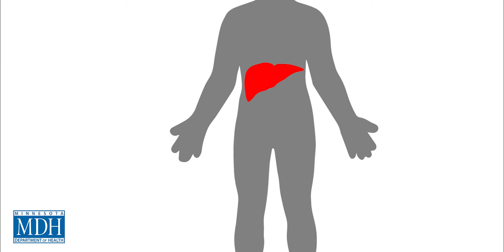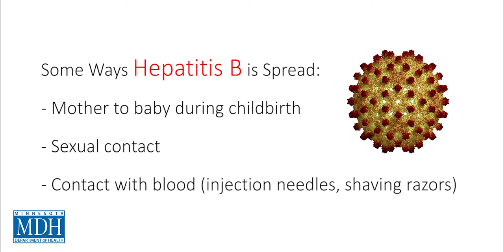Hepatitis B - English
Causes, effects and treatment of Hepatitis B.